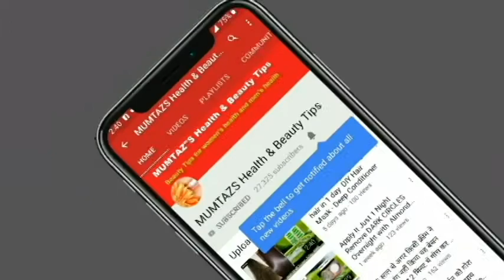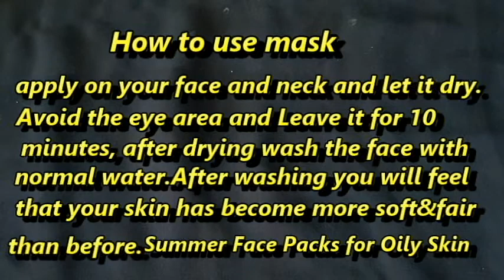WhitenSkin Permanently with Fuller's Earth For Fair,S मुल्तानीमिटटीसेतुरंतगोरीहोनेकाचमत्कारीउपाय